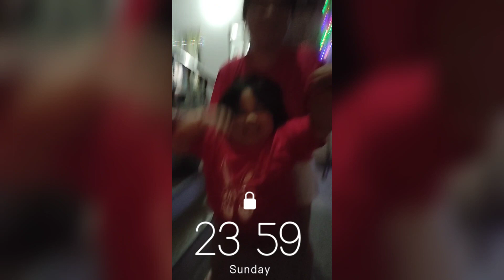PART 2 -How we celebrate our NEW YEAR 2023!